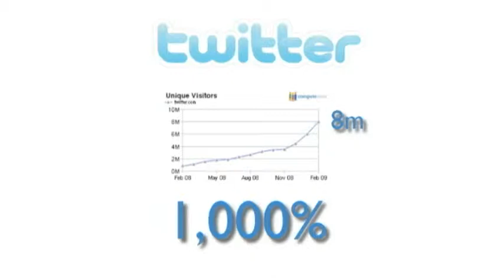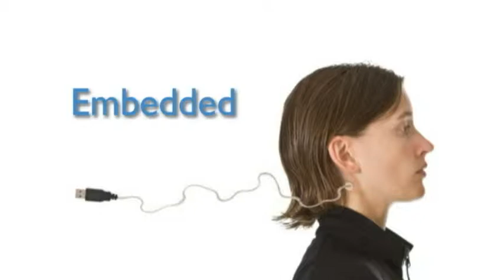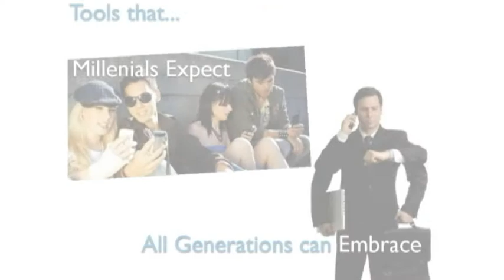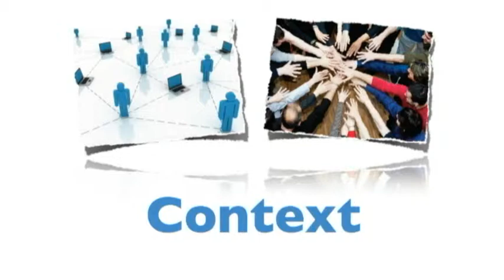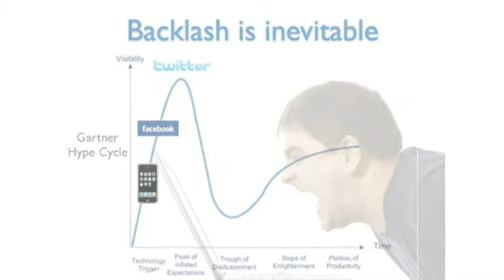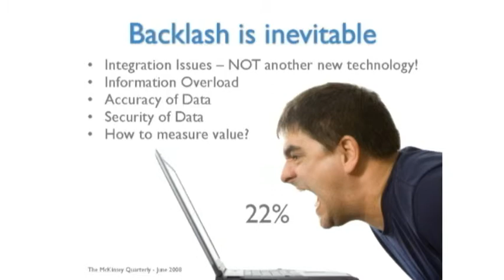Tools for Our Times - Part 1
Jonny Parkes discusses social media innovations that add value to eLearning while mitigating security risks. Mr. Parkes addresses the audience at the 2009 Irish Learning Showcase on March 17, 2009.